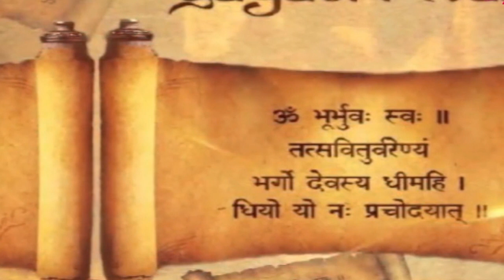सौन्दर्यलहरी में विश्वरूपत्व, शाक्ताद्वैत और बीजमन्त्रवक्तव्य -5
मंगलवार दिनांक 19/12/2023

आज का विषय 🪔 है "सौन्दर्यलहरी में  विश्वरूपत्व, शाक्ताद्वैत और बीजमन्त्र
वक्तव्य-5

By Respected Sh. Rajendra Nath Pandey.
Retired Add Commissioner Trade Tax.